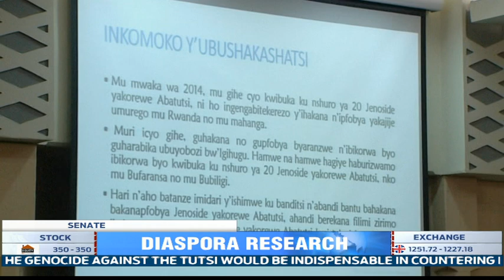Rwandans in diaspora commit to fight Genocide ideology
Rwandans living abroad say they need more information on the Tutsi genocide so as to fight genocide ideology.  This was revealed at the senate as they showcased the research on genocide ideology being experienced abroad.